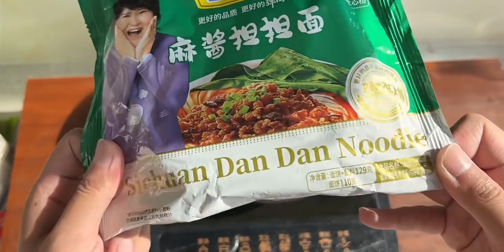卑微之面 3.8元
一餐共花费3.8元，共耗时19分钟，味道55分。
 我的美食测评分享,家常菜,生活记录,美食制作,套餐,Vlog,B站美食测评局二期